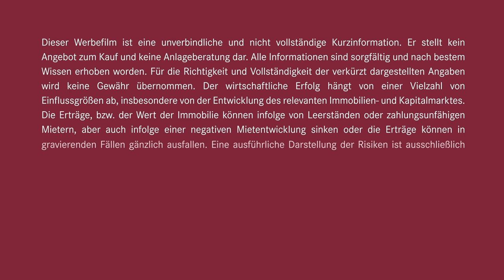PATRIZIA GrundInvest - Helsinki Trailer